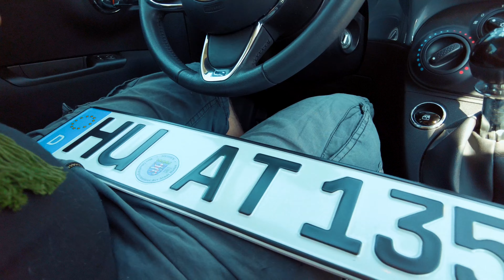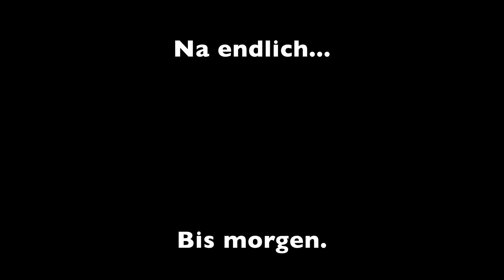Daily-Vlog St.2-38 Endlich zugelassen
Es ist wirklich passiert. Der Bulli ist zugelassen.

Mein Equipment:

-Sony FX30
-Sony a6400
-MacBook Pro
-iPadAir2